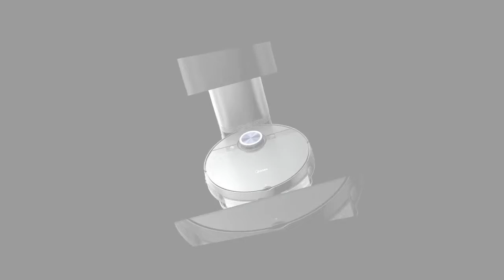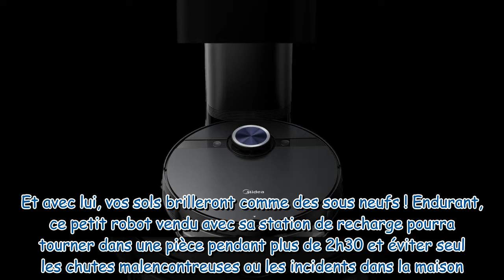Soulagez votre quotidien grâce à l'aspirateur-robot Midea S8+ à -60%